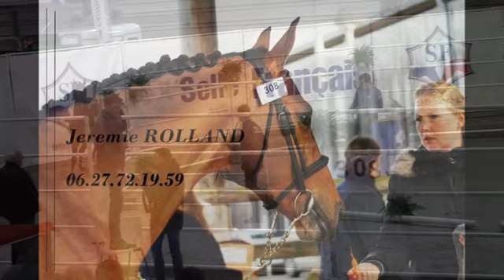Happy Day d'Iscla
Remarquable prestation d' HAPPY DAY D'ISCLA (Toulon et Signora par Kannan) au Concours Etalons 21/2/20.